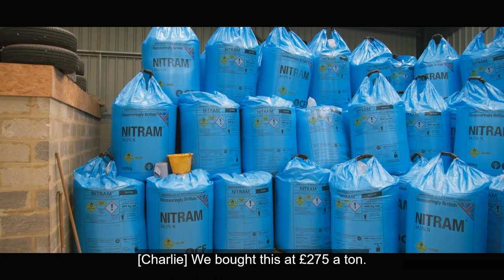Security System I Clarkson's Farm I Season2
Jeremy Clarkson
Diddly Shop
Clarkson's Farm Season 2 - Cow shopping
Season 1
Lamborghini Tractor Field
Lamborghini Huracan